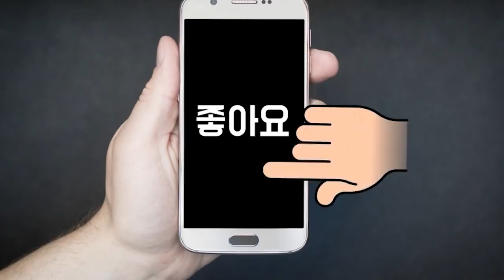[옷만들기의 정석 67화 _ 무드있는 가을 스카프 만들기! (feat.소요시간 10분)!!!!]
[EGGMOD]

가을되면 이번에 만든 스카프 하나로
스타일리쉬하게 될것만 같은 느낌이예요~
여러개 만들어서 선물도하고
옷 스타일에 맞춰서 깔맞춤해도 좋을것같아요^^